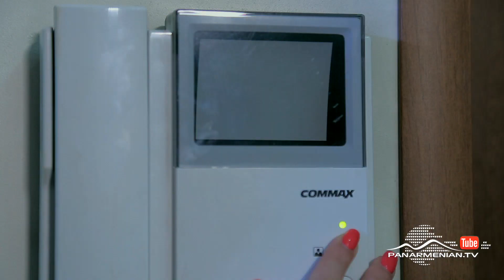Եթե գտնեմ քեզ, Սերիա 136 / If I Find You / Ete gtnem qez